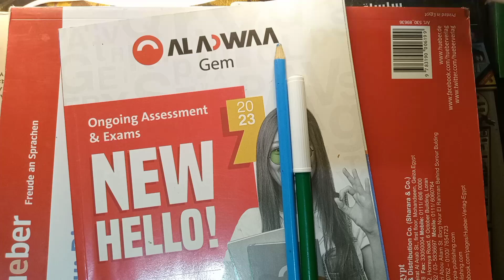حل ملحق جيم الصف الثاني الاعدادي 2023 ترم اول / ص 12